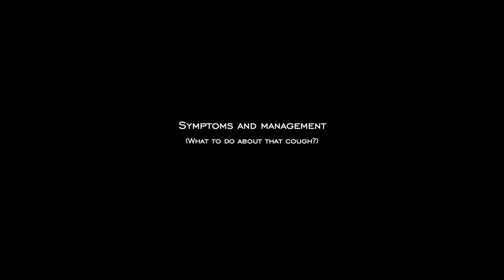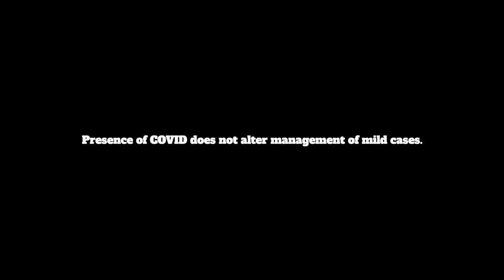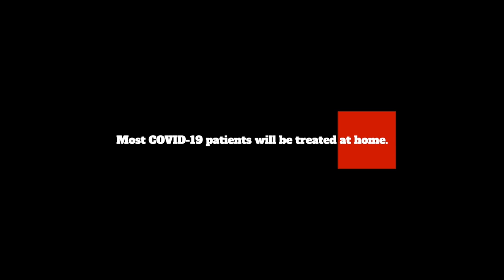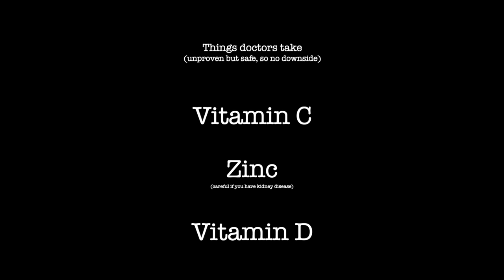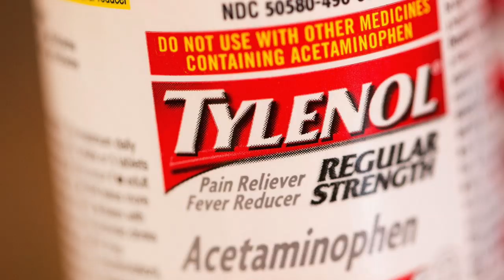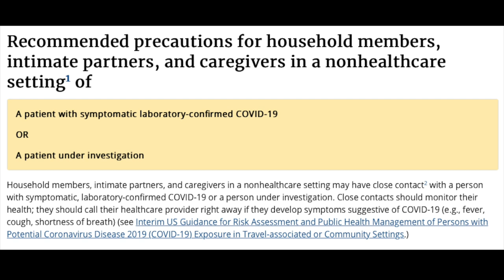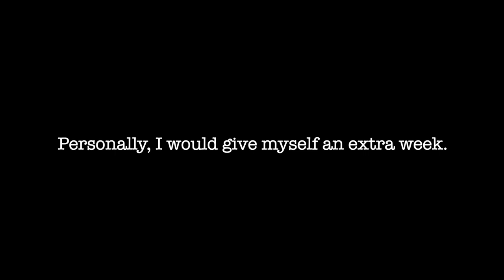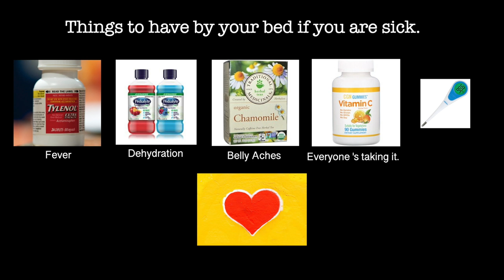Coronavirus Symptoms and Management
As the COVID-19 infections are picking up, it will be important to know how to recognize it and what to do about it. ERs are overwhelmed. You need to know what to do.